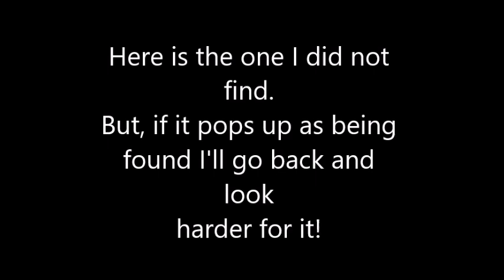Pursuit of 200 Geocaches #194 to #198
Getting to the end of my quest. Here are some quick grab-and-goes that helped me get closer to my goal.